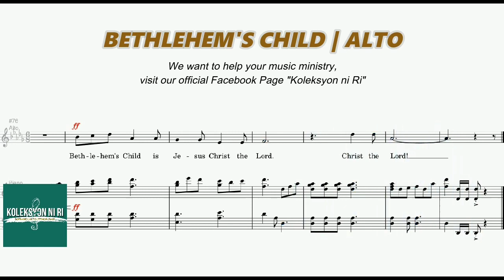Bethlehem's Child | Alto | Vocal Guide by Sis. Riza Ovidos